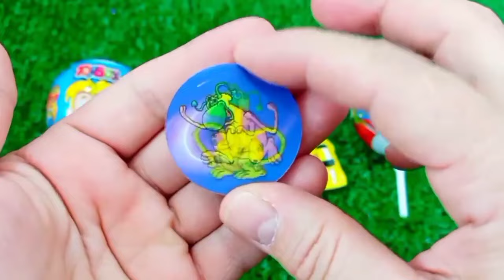ASMR MUKBANG Watermelon Desserts Cutting Rainbow. Lollipo Cutting Rainbow.Gummy Candy